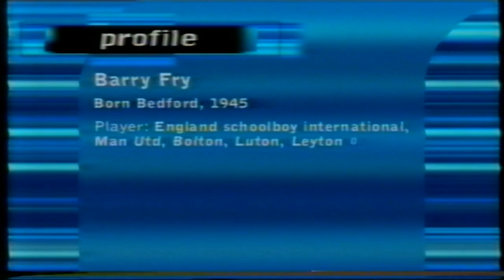Extra Time with Ron Atkinson interviewing Barry Fry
A programme from ITV called Extra Time with Ron Atkinson. In this episode he interviews Barry Fry. Apologies, I don't have all of  this episode, just the first 19 minutes.